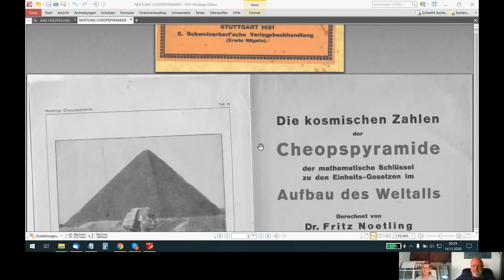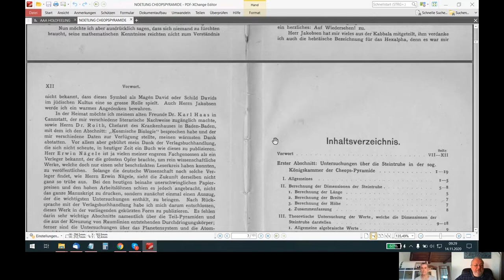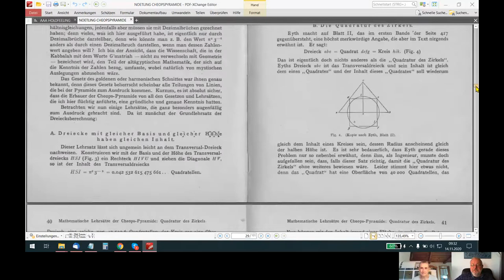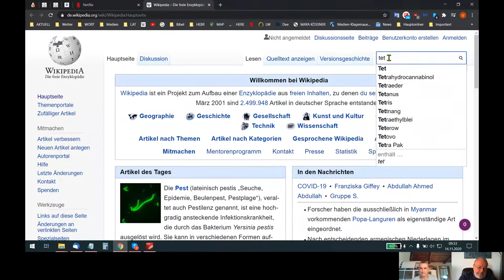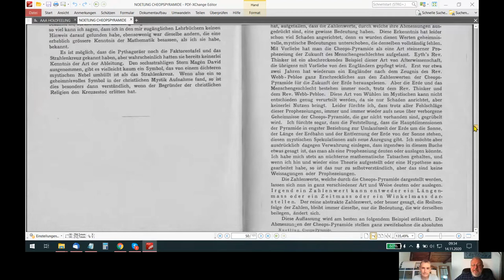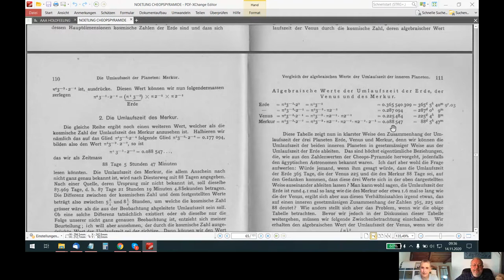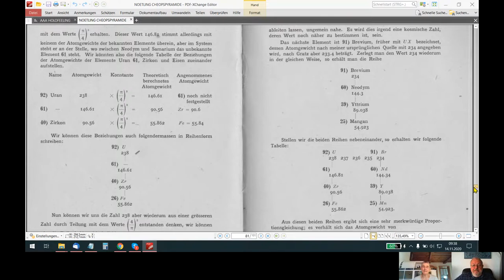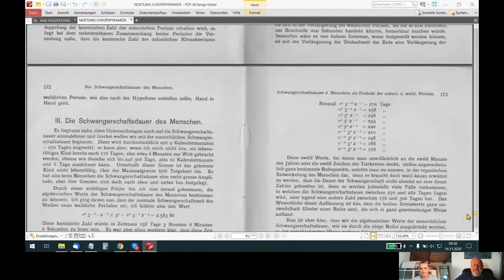HOLOFEELING - Die "UPsolute "BEWUSST+/-W~ER~DUN-\+G"!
Skypegespräch Udo - Helene - Inge vom 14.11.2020